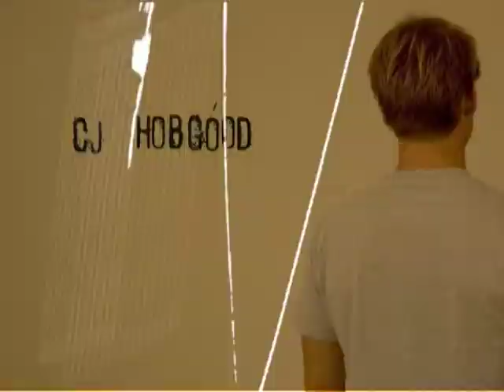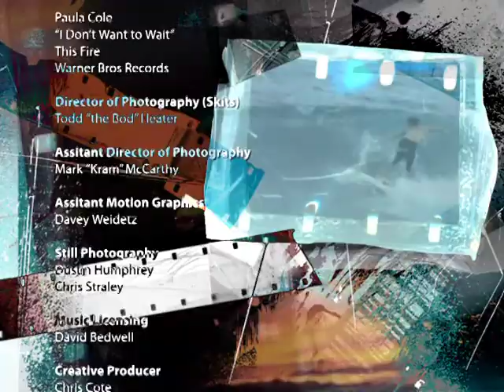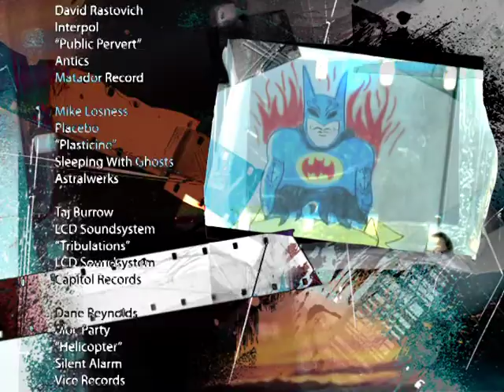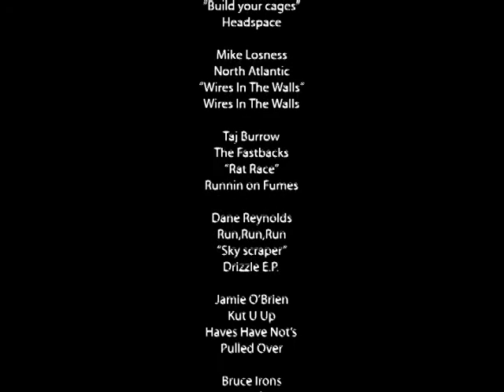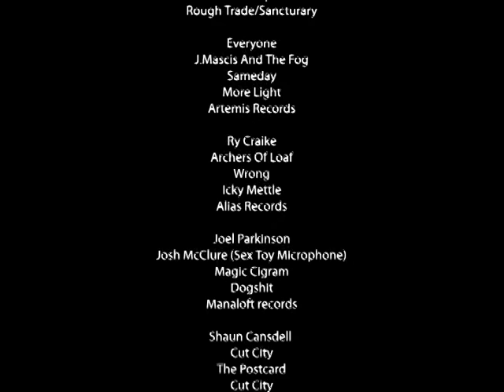CAMPAIGN 2 SURF MOVIE - TAYLOR STEELE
A Taylor Steele Movie
2005 Poor Specimen Productions